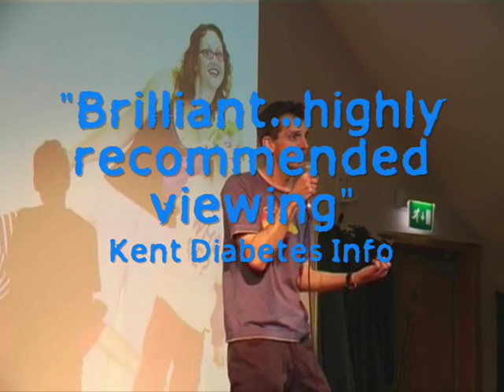Saint Pancreas trailer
A trailer for my stand-up comedy DVD Saint Pancreas.

"A tender and uplifting monologue that's surprisingly funny." -William Cook, The Guardian

"Funny, charming, touching." -Arthur Smith, Balance magazine